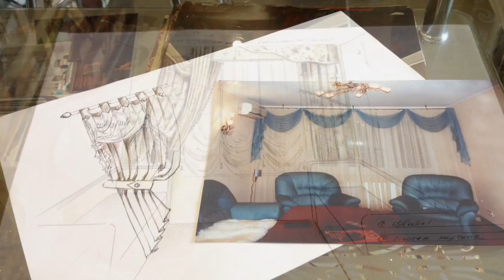Текстильный Дизайн. Эскизы Штор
Разбирая накопившиеся бумаги, нашли старые работы с эскизами штор, конечно они отличаются от современных скетчей, но довольно таки неплохие.

Дальше больше видео с эскизами и скетчами штор и интерьеров, обучение скетчам.

Выезд на замер и консультацию - Бесплатно! т. 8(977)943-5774